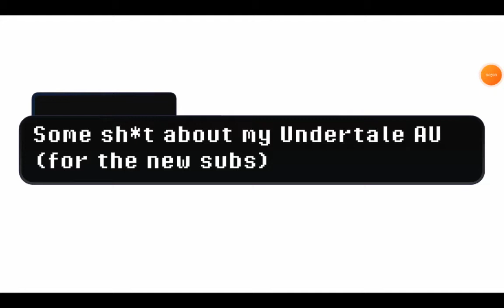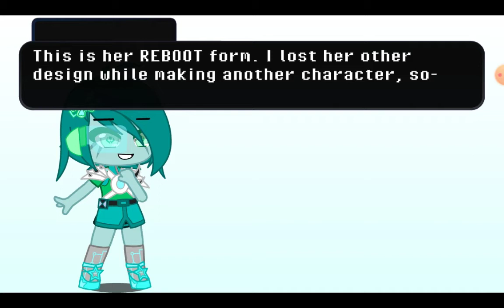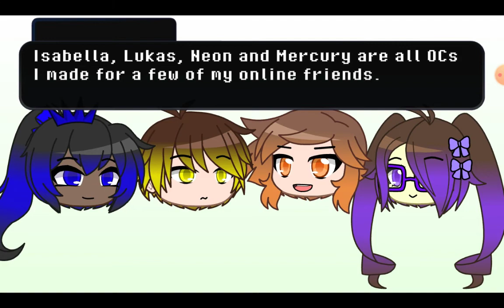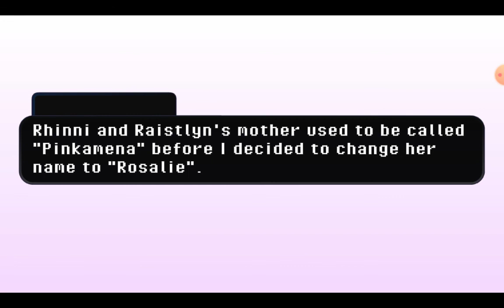Some stuff about my UT AU | Ft. Undertale stuff | Read description for more things that I forgot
Yeah that's some stuff.

I forgot some more, so I'll put them here.

— Flowey can shift from flower to humanoid whenever he wants
— Sans and Rhinni have this brother-sister bond, so they don't really have any romantic interest in each other.
— Raistlyn is heavily gay for a certain robot (lmao)
— Eclipse may or may not be interested in a sad ghost boi
— It's a tale as old as time, but Rhinni likes a goddamn flower
— Gaster just exists. He's not good or bad
— Toriel doesn't despise Asgore, but she isn't exactly willing to get back with him either
— Undyne and Alphys are about the same
— Mettaton hasn't changed either (lmao)
— Papyrus isn't one of those dumb fanon versions / He actually understands certain things (just not timelines or RESETS)

— Literally everyone in Rhinni and Raistlyn's family are dead, except those two of course. The father died from an illness, their aunt f*cking murdered their mother and then she up and died after casting a spell

— Ayu and Mettaton don't like each other very well for some reason